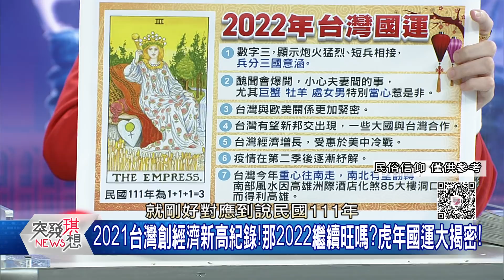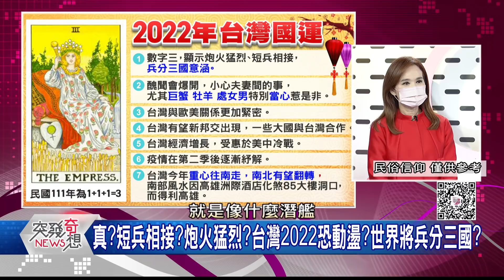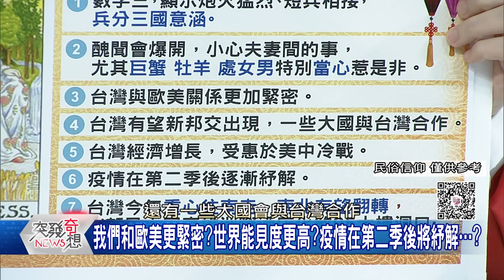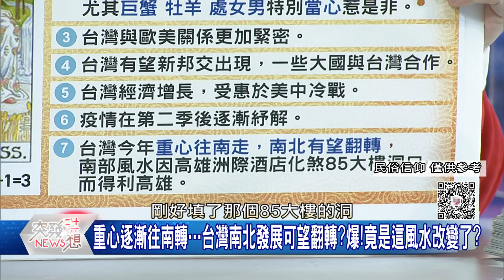精華片段》重心逐漸往南轉...台灣南北發展可望翻轉?爆!竟是這風水改變了?【突發琪想】2022.01.28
下載【年代電視】APP：
iOS平台：